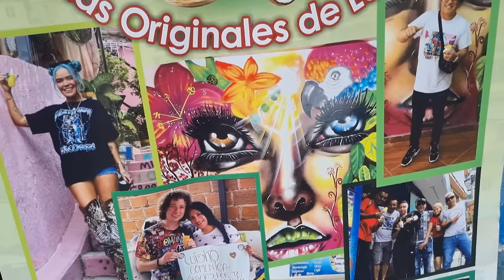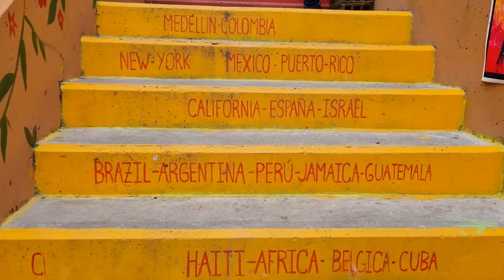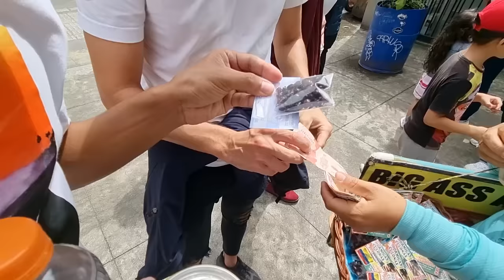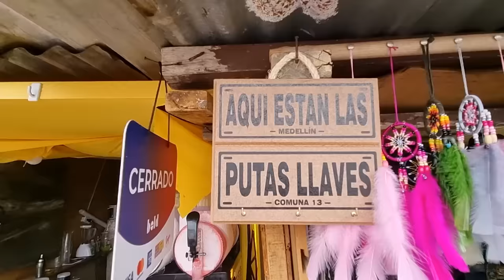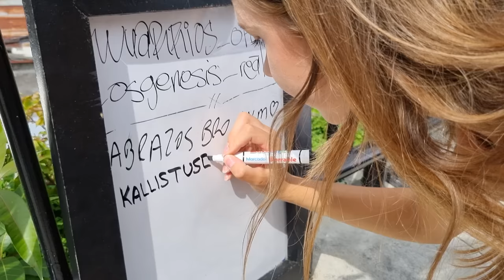🥵¿Donde nos Metimos? Entramos En La Comuna 13 de Medellin 🇨🇴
La visita a la comuna consiste en hacer un Graffiti Tour, éste es un recorrido por los pasajes y calles de la comuna 13, donde podrán ver un arte urbano increíble de artistas locales e invitados internacionales, también encontrarán unas escaleras eléctricas en medio de las casas para ir subiendo por toda la comuna.

📸 Seguinos en Insta para estar junto en nuestro día a día

🦾 Programa que editamos: Adobe Premier Pro

00:00 Caminando para la comuna 13
02:54 Nos reciben con un rap
04:37 me saco una foto con un ninja
05:11 pateo penales
07:57 miramos los graffitis
09:33 comemos hormigas culonas
12:37 casi se llevan a lisanna
13:56 entramos al barrio
17:06 nos tiramos para abajo
17:28 lisanna come hormigas
20:05 nos vamos al centro de Medellin
26:06 comemos un pollo rico